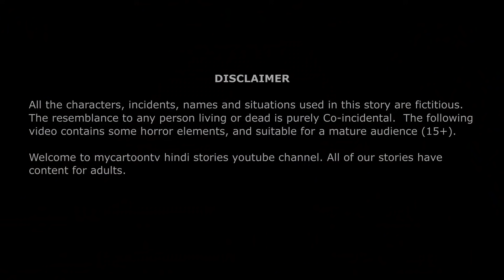चुड़ैल सौतेली बहनें | Hindi Stories | Horror Kahaniya | Hindi Fairy Tales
चुड़ैल सौतेली बहनें | Hindi Stories | Hindi Horror Stories | Horror Kahaniya | Hindi Fairy Tales

Welcome to mycartoontv hindi stories youtube channel. All of our stories have content for adults.